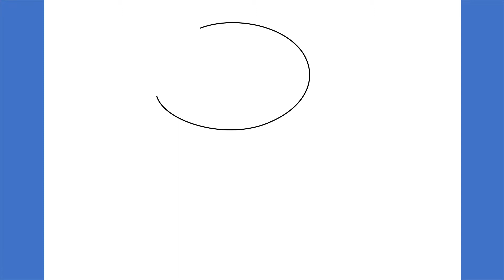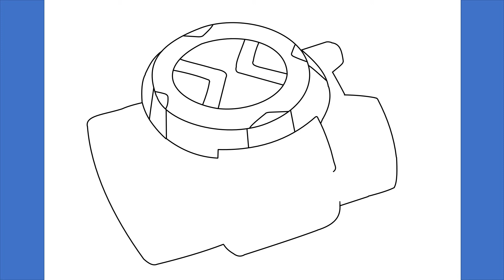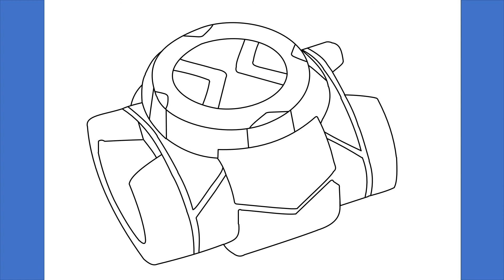How to draw Ben 10 watch /Easy Drawing